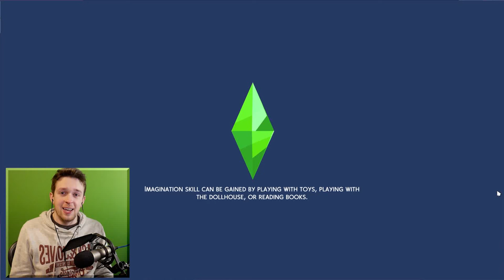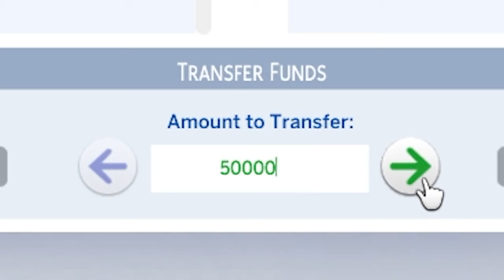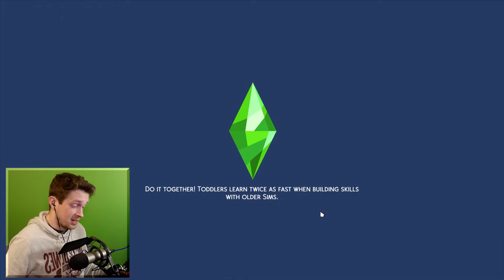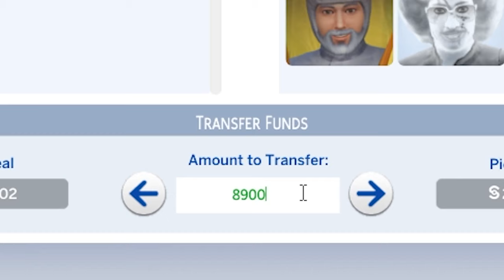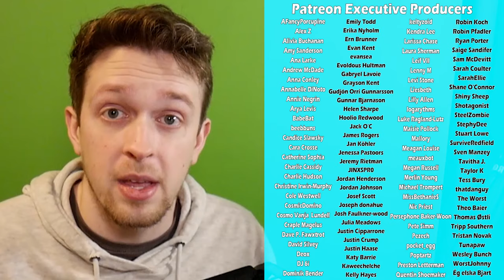Sims 4 but I force sims into quarantine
Sims 4 but I ruin people's lives for the greater good.

_anightonmars
A_Lovecraftian_Horror
Aaron Rogers
Adam Midderigh
Adeline Harrison
Adriano Semrau
Aleena Hanson
Alex Harris
Alex Loader
Alexander Quiroz
Alexandra Skov
Alexandra Watson
Alexcia
Alexis
Alexis Simonow
Allison Rowey
Alpine Escape
Amanda Gibson
Amber D
Amber Faloona
Amy Kitchen
Amy Sowada
Andrew Dittrich
Andrew Macedonia
Andrew Scoledge
Andrew Urbanczyk
Anecdote Games
Angelique Mallas
Angie
Anha Bla
Annie Z
Anthony Carbone
Arran wynne
Ash Young
Ashley Nicolia
Aspen
Audrey Melrose
Austin M.
Ava Victoria
bagelparty
Bailey Kirkpatrick
Barry
Beandon’s buttfArm
Beckie Williams
Becky Marshall
Ben Mckimm
Benedikt Langgemach
Bernadette Vauntetto
Beth
Beth Potts
Bethane Vans
Bjarne Olsen
Bore Grognarok
Bouelina
Brendanh 106
Brett
Brianna
Brittany Lester
Brittney Tucker
Broken Toothbrush
Brum
Bryan
Bryant Dailey
Cade Evans
caitlyn
Cara Barugh
Carlton Harrison
Carson Ivey
Cassandra Huynh
casterlyrockstar
Catelyn Berglund
Cby Woodland
Ceilidh McPherson
Charli Walker
Charlotte Stokes
Cheesemaster
Cherlyn Cochrane
Cheska Harland
Christian Ruiz
Christina
Christopher Dean
chromaticcanuck
Clarice
Clayton Garrett
Cole L
Colleen
Conner Orman
Connor David O'Brien
Connor O'Toole
Corgan
Cyborger
Dagmar Makara
Daisy Harbourne
Daniel Higgins
Daniel Neugebauer
Daniella Cioffi
Danny Dirt
Daria Tkocz
Darkshard
Darren Wong
DarthPink
David G
David Parada
Death94
Dingus McKah
Dolly Llama
Dragana Manevska
DueTurnip
Eckoh104
Elaine Lov
Elijah Lipkin
Elizabeth Brown
Ellie Alpizar
Elspeth Shell-Moyer
Emma Bussenschutt
Emma Clark
Emma McDonald
Emperor Tomato Ketchup
Erin
Erin M
Espen Sande Larsen
Estie
Even Berger Breili
Excinic
Fabienne
Fen
Finn H Drude
Float
flynn
Fredrik söderberg
FreyaLovee
G.I. George
Gabriella Hahn
Gabrielle D
Genevieve The Paradox
Georgina Dingle
Gianni Sarra
Gracie Haywood
Grant Schuldiner
Gratzster
Gudjón Orri Gunnarsson
haco0n
Hailey Tecklenburg
Hannah du Toit
Henrik Hansen
HummaKavula
Idril
ilyana banana
Imogen Prickett
Isabelle Tierney
Jack Gregory
Jacob Fritz
Jacob Seymour
Jacqui Sebo
Jaiden
Jake Willette
James FitzGibbon
James Highmore
Jannik Jokić
Jason Brooks
Jaxsen
jealous worm
Jeff Bajorek
Jenna Buller
Jennifer Walker
jenreifu
Jessica Robinson
Jessica Stewart
Jessie Medina
Jimi Forsman
JMui
Joci Annas
Joe Wallis
Joel Thomas
Johanna Wernecke
John
John Nelander